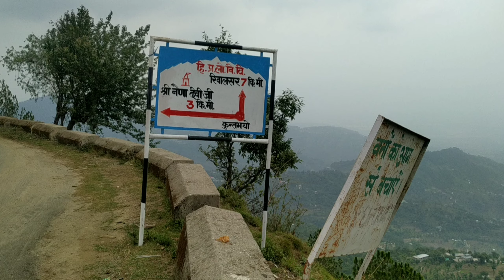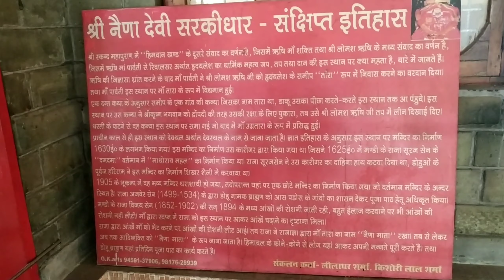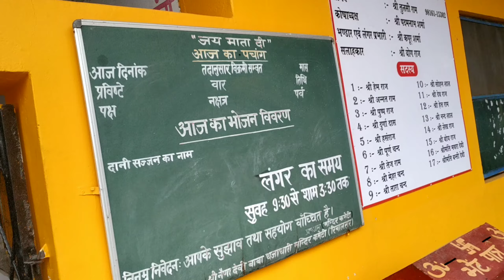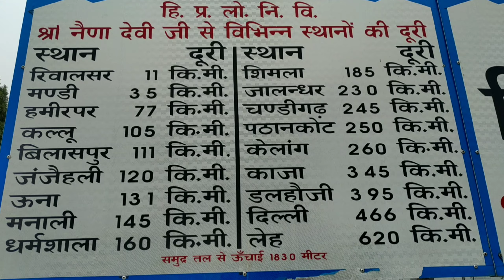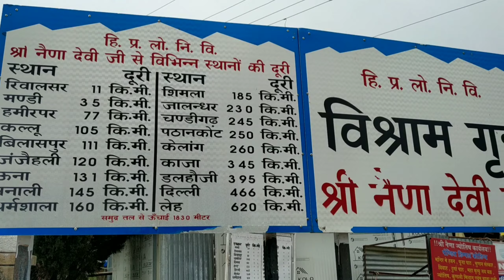Visit Sarkidhar Mandi 7 lake❤️नैना मां मंदिर मंण्डी❤️7सरोवर👌अर्जुन गुफा पदम् सम्वंवगुफा।Sunil Thakur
अगर आपको मेरी यह कोशिश अच्छी लगती हैं तो आप मेरा सहयोग करें अपने गांव में आमंत्रित करें साथ ही अगर आप अगर मेरी कोई सहायता करना चाहते हैं तो कर सकते हैं मेरा वटसवाप नंबर है 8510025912 साथ ही मेरा
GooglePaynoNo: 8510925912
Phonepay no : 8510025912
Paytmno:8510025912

PRODUCT I USED:
 MARLIFT GORILA TRIPOD